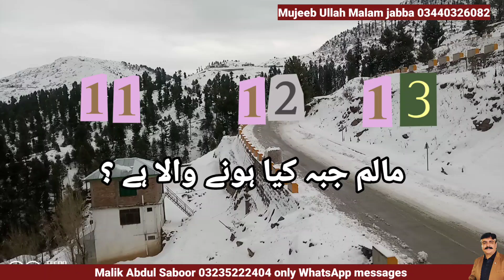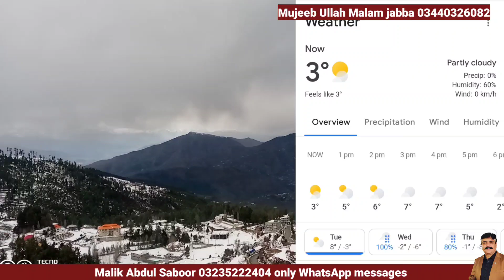malamjabba 11 12 13 Jan 2023 key hone Wala ha | malam jabba snowfall latest video weather today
More snow expected in upcoming week
Dear viewers heavy snowfall expected started from 11 January 2023 to 13 January so plan your tour and trip to Malam jabba according to this video need to prepare yourself for this harsh weather
Good maintain vehicle prefer 4by 4
Snow chain
Or snow tires
Warm clothes
Water
Dry fruits
Extra socks 🧦 gluf muffler sweetar or jacket 🧥 chader and bakery items
Also
Medicine 💊💉
And 🥛🍼 milk for children
Vlogs
Tourists guide
Snow fall Naran 2021
Jeep Bazar Rawalpindi
Babusar snow fall in June

Most luxurious hotel of Naran kaghan kpk Pakistan